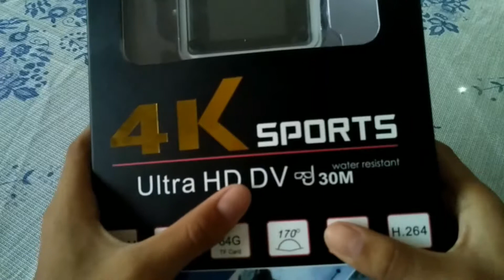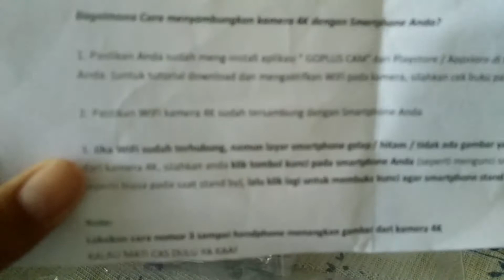UNBOXING & REVIEW ACTION CAM SPORT ULTRA HD HARGA TERJANGKAU!! #10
Ya di video kali ini saya tentang mengunboxing action camera sport Ultra Hd dan sedikit REVIEW untuk kalian yg belum mengetahui nya
Jangan lupa juga ngefollow sosmed saya:
Lagu yang saya pakai:
-alumo sunny shit up
-topher mohr Alex elena Venice beach
Saya beli action kamera di Facebook:
Kalau kalian mau  pesan pokoknya kalian bisa chat dia sering aktif
Bisa di luar Pontianak di kirim melalui JNE pengirimannya palingan 2 hari.
Yang sudah menonton makasih yaa.